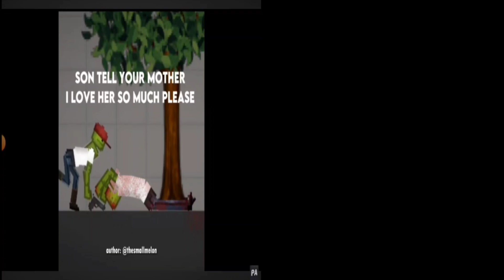2 tiktok melon playgrounds part 1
1. tiktok 1
2. tiktok 2